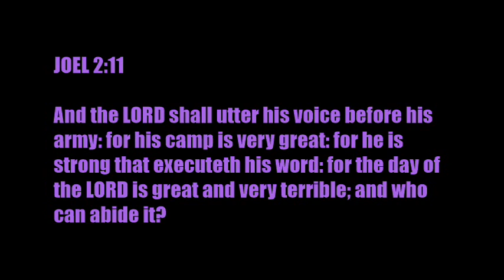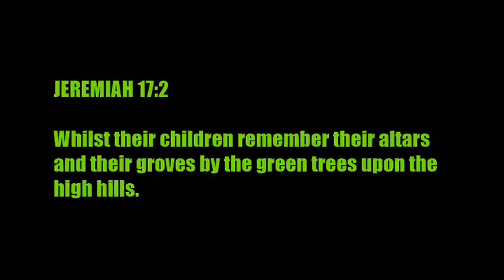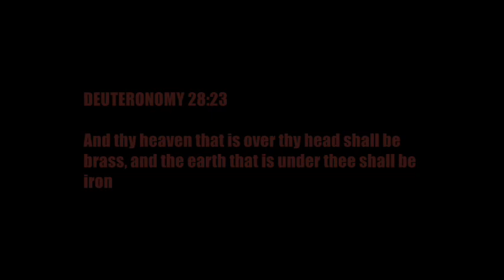Daniel Vision Statue Re cap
DANIEL 2:20
Daniel answered and said, Blessed be the name of God for ever and ever: for wisdom and might are his:
DANIEL 2:31
Thou, O king, sawest, and behold a great image. This great image, whose brightness was excellent, stood before thee; and the form thereof was terrible.
DANIEL  2:32
This image's head was of fine gold, his breast and his arms of silver, his belly and his thighs of brass,
DANIEL 2:33
His legs of iron, his feet part of iron and part of clay.
DANIEL 2:34
Thou sawest till that a stone was cut out without hands, which smote the image upon his feet that were of iron and clay, and brake them to pieces.
DANIEL 2:35
Then was the iron, the clay, the brass, the silver, and the gold, broken to pieces together, and became like the chaff of the summer threshingfloors; and the wind carried them away, that no place was found for them: and the stone that smote the image became a great mountain, and filled the whole earth.
DANIEL 2:41
And whereas thou sawest the feet and toes, part of potters' clay, and part of iron, the kingdom shall be divided; but there shall be in it of the strength of the iron, forasmuch as thou sawest the iron mixed with miry clay.
DANIEL 2:42
And as the toes of the feet were part of iron, and part of clay, so the kingdom shall be partly strong, and partly broken.
DANIEL 2:43
And whereas thou sawest iron mixed with miry clay, they shall mingle themselves with the seed of men: but they shall not cleave one to another, even as iron is not mixed with clay.